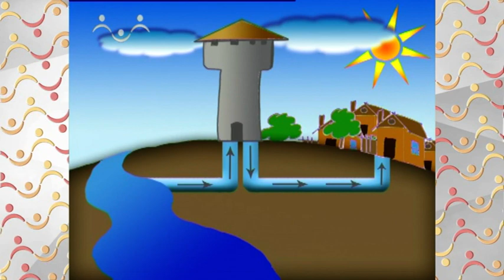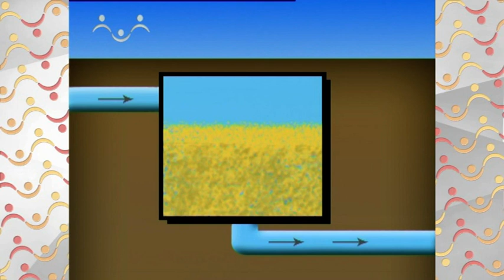Шишкин Лес утро. Совинформ. Откуда вода